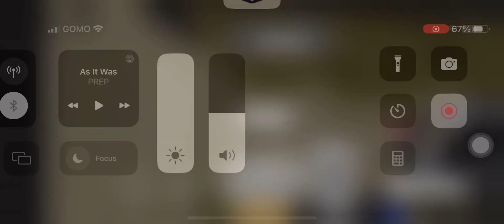Skyway Proway BETA Roblox